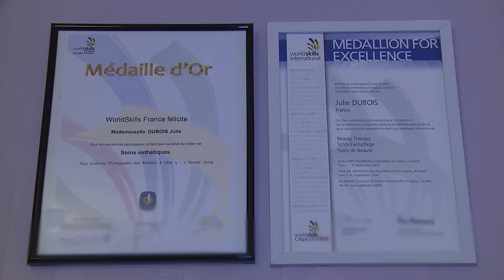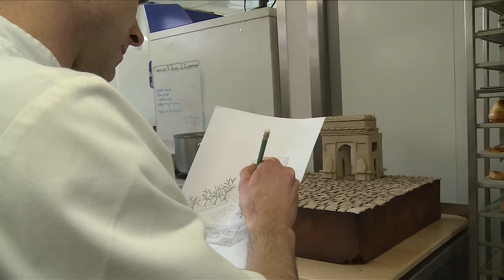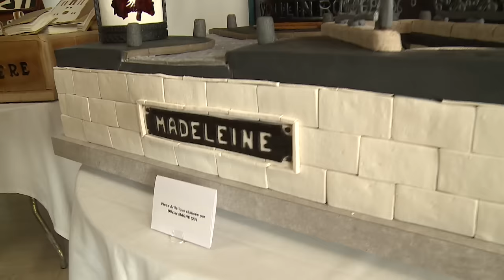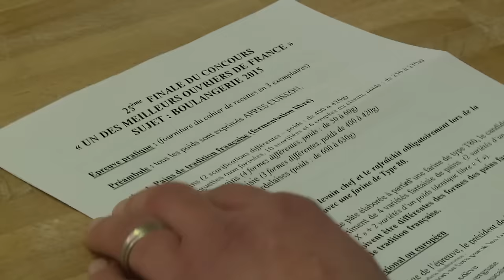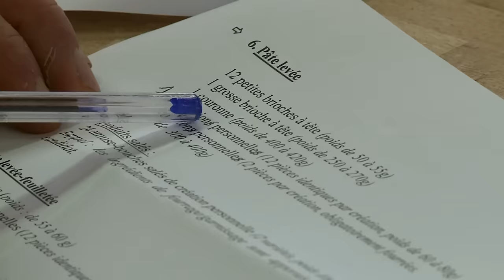Le MOF : Meilleur Ouvrier Français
Organisé tous les trois ans depuis 1929, le concours du Meilleur Ouvrier de France récompense les meilleurs artisans dans leur domaine. 162 corps de métiers  seront représentés. Parmi elles : les professions de boulanger, esthéticienne et fleuriste.
Un concours d’excellence qui exige des mois de préparation. Les gestes techniques, l'innovation, le respect des traditions sont travaillés longuement pour atteindre le niveau d'excellence et de perfection demandés par le jury.
Réalisateur : Claire Delfini